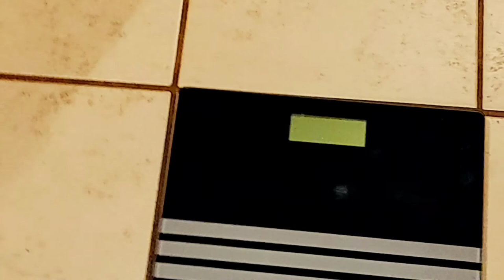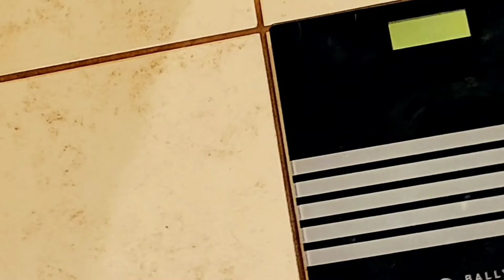HCG DAY 7 & 8 ....What is HCG?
Hey True Family!!! I'm still loosing. HCG Day 7&8... What is HCG?

If you would like me to review your product

NEW CHANNEL ALERT FOR PET LOVERS
Trues ENGLISH BULLDOGS

My Daughter's Channel- Nay Magesty

YouTube Mail
MAILING ADDRESS
MsTrue Redbone
10121 LAKE JUNE RD, STE 105

$Quittab42